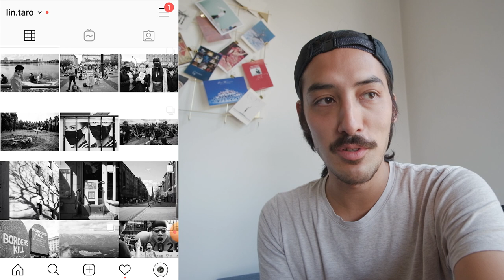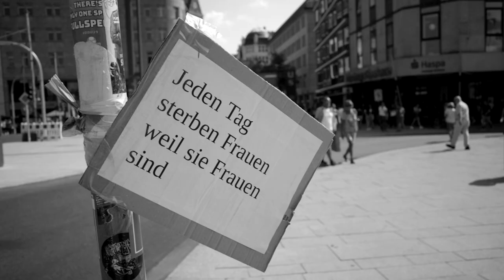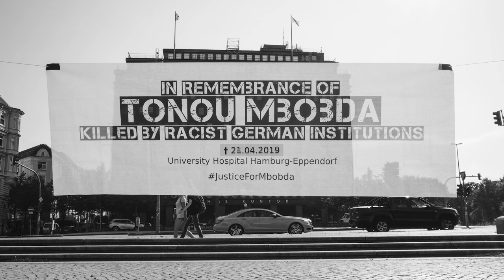RICOH GR III VLOG & Kodak Portra 400 Test Roll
A little vlog of me testing a roll of Kodak Portra 400 and stumbling upon yet another protest... all filmed on the Ricoh GR III.